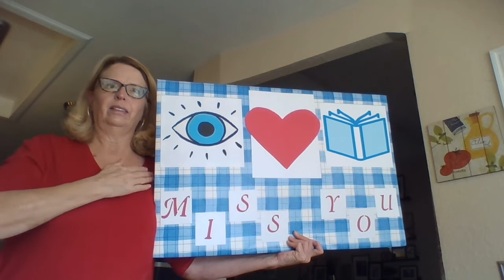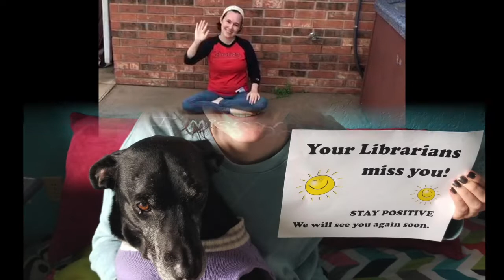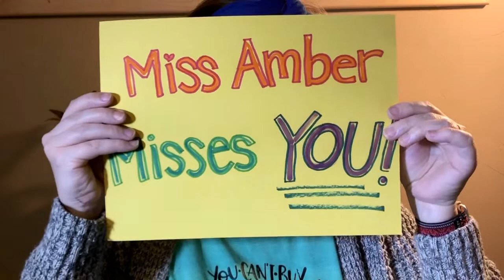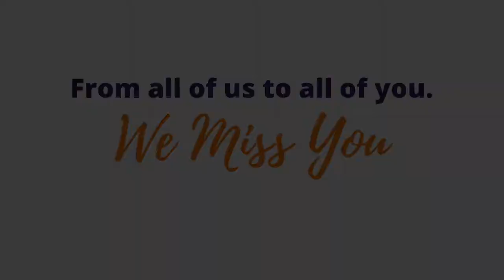PLS Misses You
A simple note from your library staff to you. We hope you and your families are safe and healthy during this season of social distancing and sheltering in place. We hope to see you all very soon!